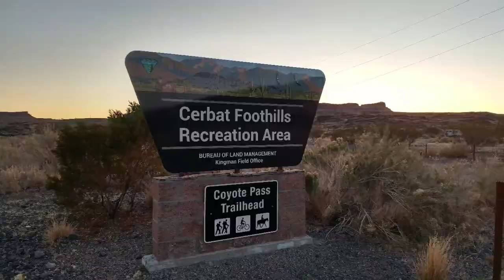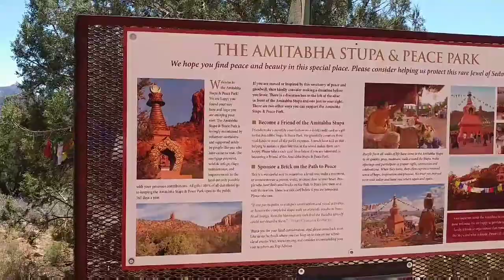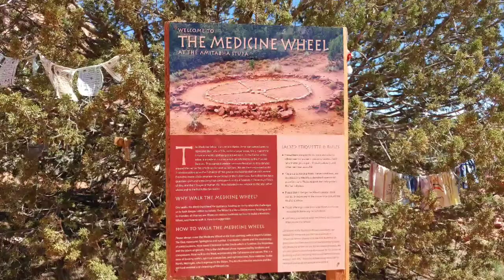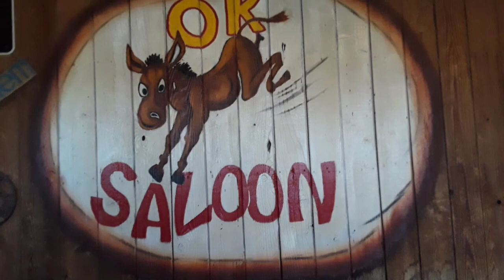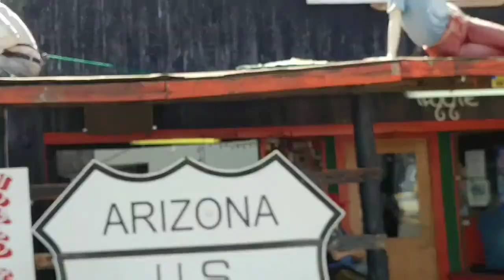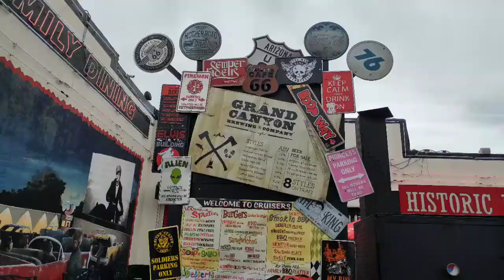Mazes, camping, route 66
Laughlin labyrinths, different places to camp,  places and things along part of route 66